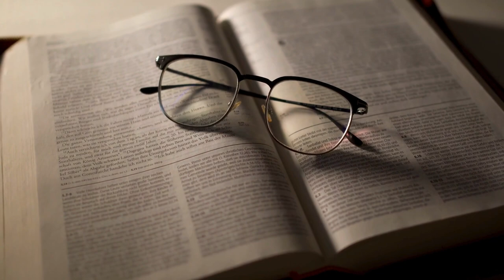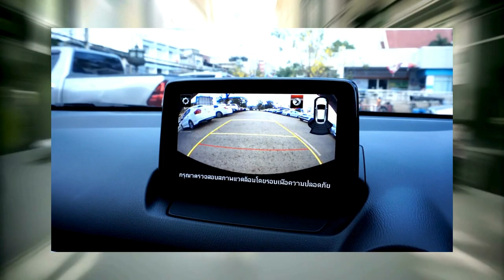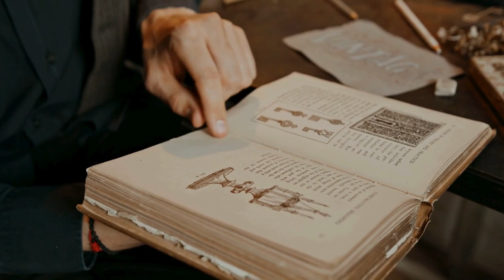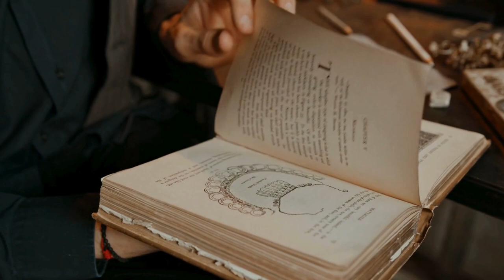Càng nỗ lực càng thất bại? - Thoát khỏi vòng xoáy nỗ lực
Bản quyền video: Mắt Thế Gian